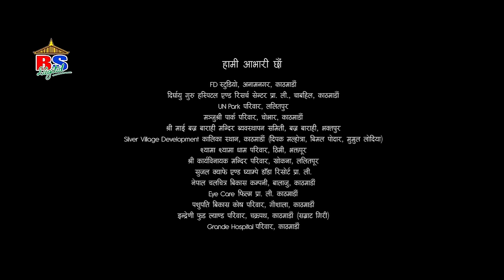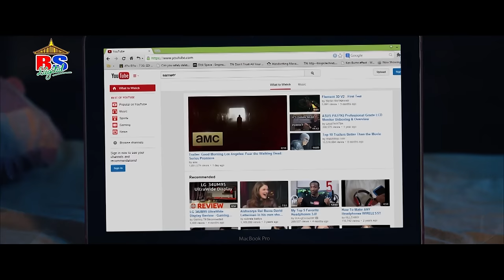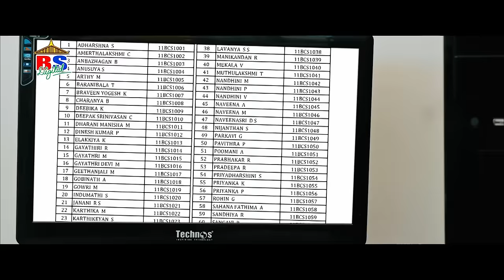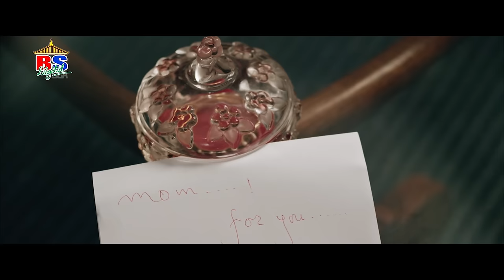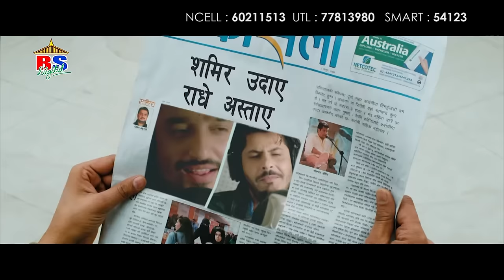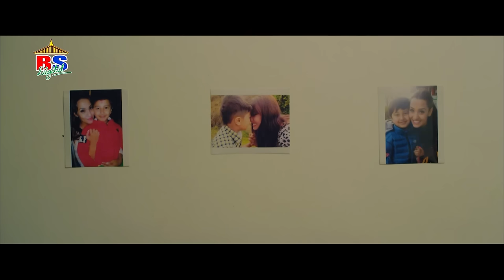Nai Nabhannu La 3 | नाईं नभन्नू ल ३ | Nepali Movie | Anuvab ,Priyanka,Aryan,Suraj Singh,Sanchita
One Time Cinema Present's
Nai Nabhannu La 3 | नाईं नभन्नू ल ३
Starting: Anuvab Regmi,Priyanka,Aryan,Suraj Singh,Sanchita ETC.
Lyrics: Swopnil Baral, Bikash Acharya, Basanta Sapkota, Ek Narayan Raj Bhandari
Arranger: Maharaj Thapa
Camera: Purusotam Pradhan
Choreography: Kabiraj Gahatraj
Editor: Arjun GC
Production Controller: Uttam KC
Film of Bikash Aacharya
Direction:Muskan Dhakal